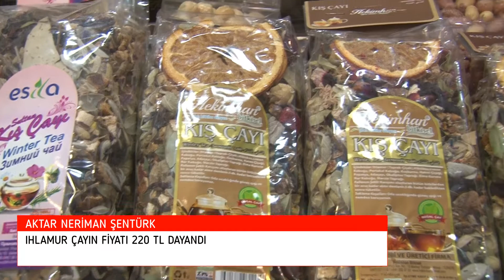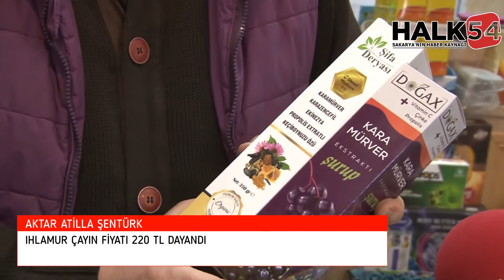Ihlamur fiyatları uçtu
Soğuk havaların vazgeçilmezi ıhlamur piyasaya yüksek fiyatlarla giriş yaptı. Geçtiğimiz yıl kilogramı 120 lira olan ıhlamur bu yıl 220 liradan başlıyor 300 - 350 liraya kadar yükseliyor.